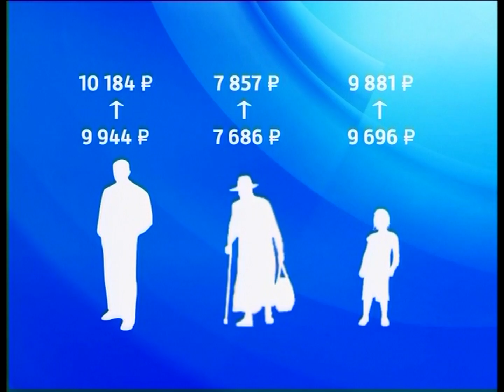"Вести Магнитогорск"_ Г.Кочерова (утро) 22.7.2016г